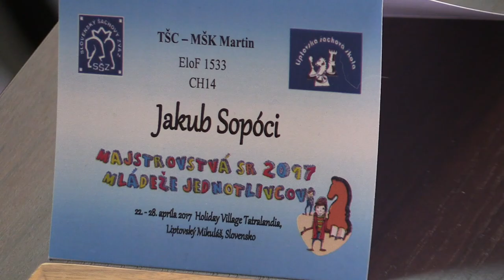♗ CH14 1.4. Jakub Sopóci - Adrian Zetocha 0:1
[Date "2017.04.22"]